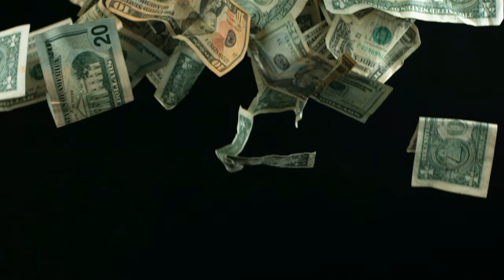PRONOSTIC PMU 27 04 2023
Pronstic
13h50 Prix de Marly
 Plat - 1300m - 55000 € - 16 Partants